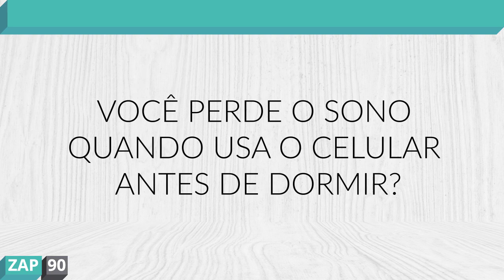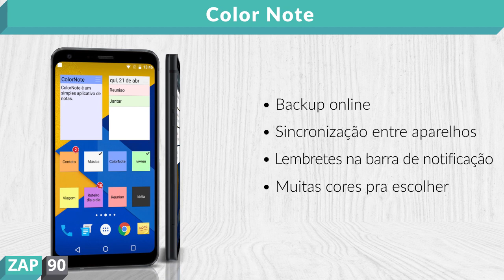3 Aplicativos Grátis para o LG Q7 Plus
Neste vídeo você vai conhecer 3 aplicativos indispensáveis para ter no LG Q7 Plus.

Link para comprar (LG Q7 Plus)

Apps grátis:

Você perde o sono quando usa o celular antes de dormir? Então precisa instalar o app Twilight. Ele usa filtros de cores para proteger seus olhos da luz azul emitida pelo aparelho. Ajuda a relaxar os olhos e ainda se adapta automaticamente ao período do dia. Ótimo app!

O Snapseed é um editor de fotos grátis e profissional criado pelo Google. Ele tem um monte de ferramentas e filtros para criar efeitos super precisos e bonitos. Perfeito pra dar aquele Up nas suas fotos. Demais, né?

O Color Note é um aplicativo simples e prático de bloco de notas. Conta com opções como lembretes, mensagens, calendário e muito mais.
Uma função legal é criar uma lista de compras, com possibilidade de marcar itens já cumpridos ou finalizados.
Tudo isso com backup online, com sincronização entre aparelhos, lembretes na barra de notificação, e muitas cores pra escolher.